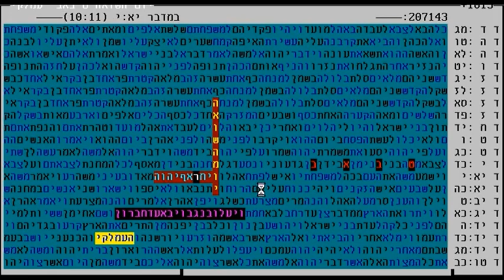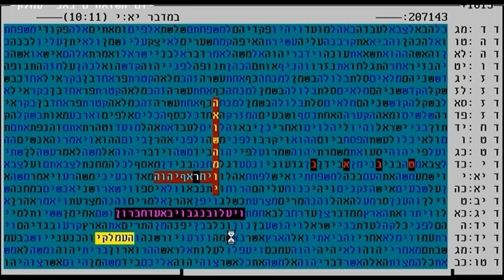יום השואה האמיתי - תשעה באב - קודים בתורה -מתתיהו גלזרסון